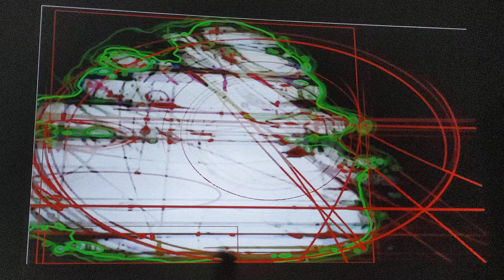Audiofeededfeedbackloop Made with Processing.org